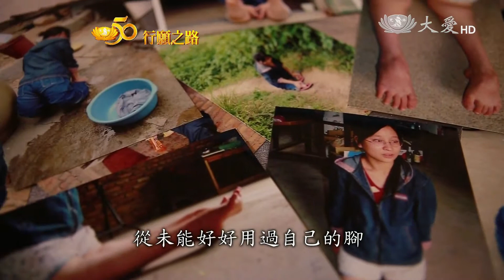【慈濟50 行願之路】20160212 - 海外義診(5)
慈濟五十專題報導。醫療，治病。而結合愛，更能療心。今天兩個跨海醫療援助案例，來自大陸福建廈門的楊曉東與陳團治。楊曉東是嚴重僵直性脊椎炎，雙手抱膝十九年，陳團治是罕見的雙膝反曲「L型女孩」，雙腳無法正常行走。他們的人生，在遇上慈濟後，大轉彎，如今人生，不同風光。